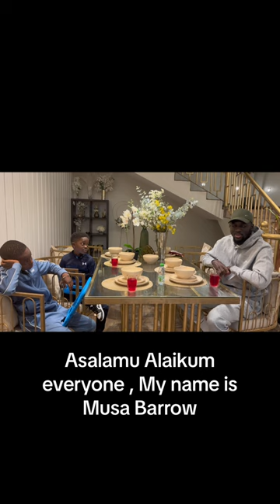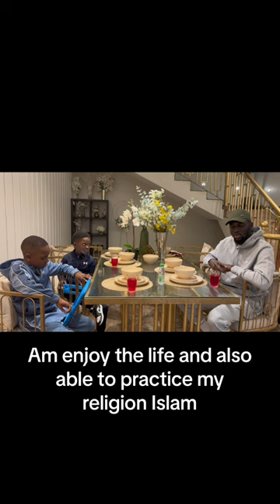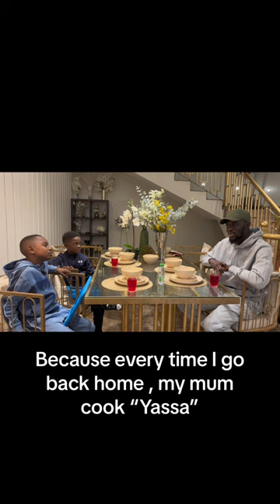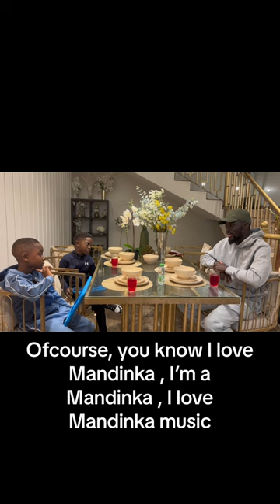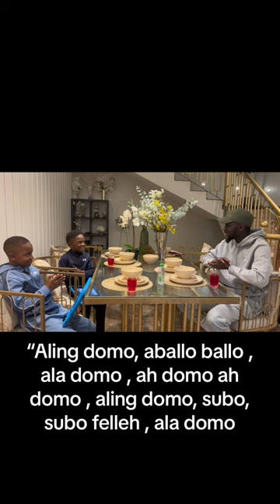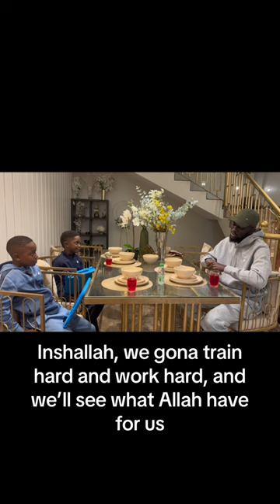Da Jamza podcast Episode #4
An exclusive interview with Al Taawoun & Gambian 🇬🇲 Star Musa Barrow